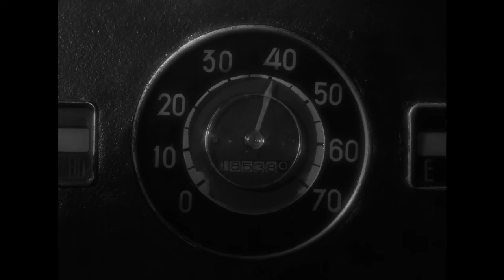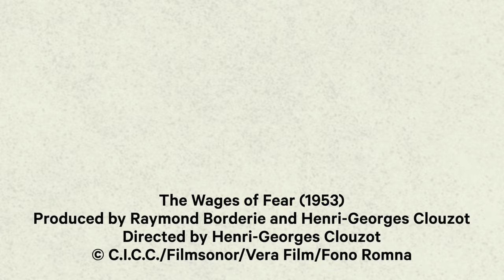Mark Kermode reviews The Wages of Fear (1953) | BFI Player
‘An astonishing piece of work – a real edge-of-your-seat ride into the dark heart of the human condition. Buckle up!’